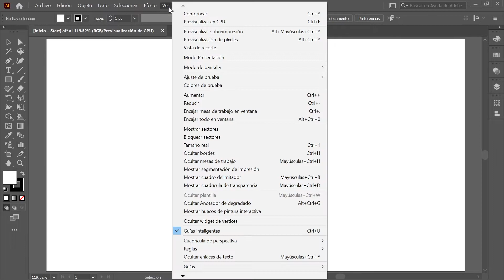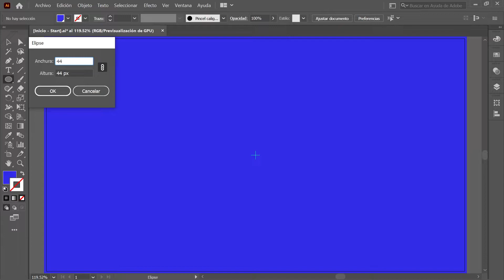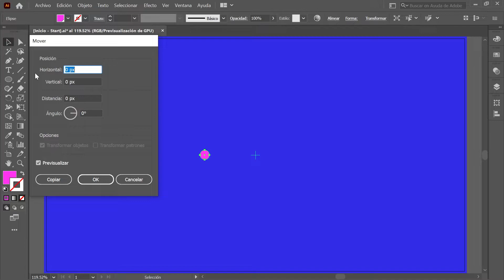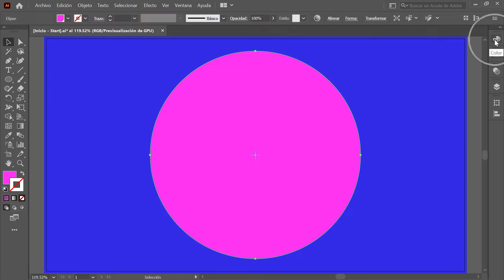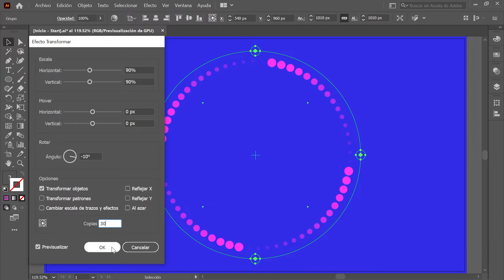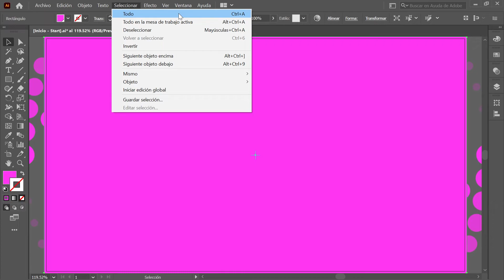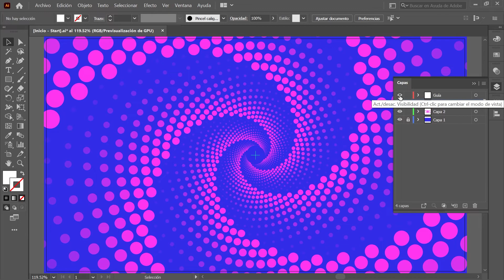Cómo CREAR un fondo ABSTRACTO | PUNTOS | Adobe ILLUSTRATOR Tutorial | PRINCIPIANTES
En este tutorial aprenderás a DISEÑAR un FONDO ABSTRACTO paso a paso con ayuda de Adobe Illustrator.

⚠️ Este tutorial está hecho para PRINCIPIANTES y es compatible con las versiones del 2020, 2021 y 2022 de Illustrator CC.